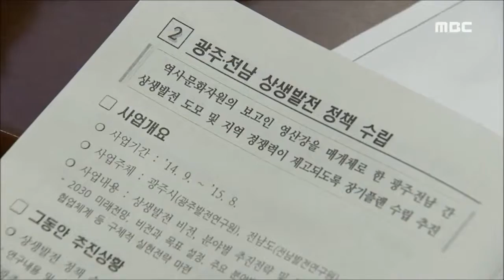[뉴스데스크]'상생위'..초석부터 다시? 광주.전남 상생발전위원회-R (151120금)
광주 전남 상생발전위원회가
 출범한 지 일년이 지났지만 상당수 과제들이
 성과를 내지못한 채 표류하고 있습니다.

급조된 상생발전위원회의 틀부터
 고쳐야 한다는 목소리가 커지고 있습니다.

문연철기자가 보도합니다.
◀ＥＮＤ▶
 ◀ＶＣＲ▶
광주 전남 상생발전위원회가 정한
 상생협력과제는 18개 가운데 결실을 거둔 것은
 광주전남연구원과 제2 남도학숙 설립.

상당수 과제는 겉돌고 있고 특히
 광주공항 국내선의 무안공항 이전 문제는
 상생위원회에서도 해법을 찾지 못하고
 있습니다.

해묵은 문제 해결에 대한 의지보다는
 다분히 정치적인 과제 선정이 아니였냐는
 비판이 일고 있습니다.

◀ＩＮＴ▶ 강성휘 전남도의원
"군사공항 후보지가 선정되면 그때 민간공항 문제가 현실화될 것이고 그때 이전이 가능할 것이라고 생각합니다."

지금 상생발전위원회의 역량으로는
 꼬인 실타래를 풀어내는데 한계가 있다는
 지적입니다.

과거 광역행정협의회를 이름만 바꾼 것에
 불과하다는 지적이 주목받고 있습니다.

◀ＩＮＴ▶ 양승주 목포대 행정학과 교수
"시도지사가 만나도 해결하는 못하는 의제를
 상생발전위원회에서 해결하라고 하면 되겠어요? 안되죠..더 큰 틀에서 해법을 찾아야한다..."

◀ＩＮＴ▶김종익 휴먼네트워크 상생나무 대표
"양 시도가 백년대계를 놓고 상생을 논의하려고하면 상생발전위원회를 근본적으로 다시 재편했음 좋겠다는 생각이 듭니다."

광주 전남의 진정한 상생협력을 위해서는
 공무원 중심이고 현안 위주인 광주 전남
 상생발전위원회부터 재편해야 한다는
 지적입니다.